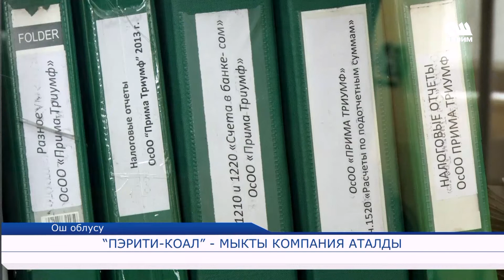ПЭРИТИ-КОАЛ мыкты компаня аталды. 06.09.2017 ОшПирим